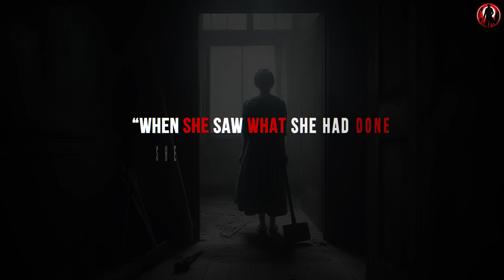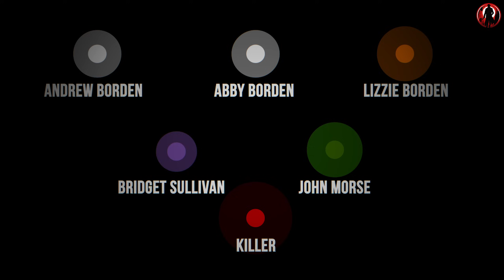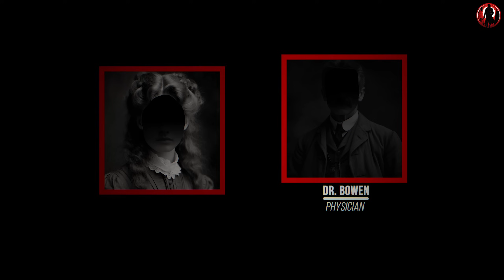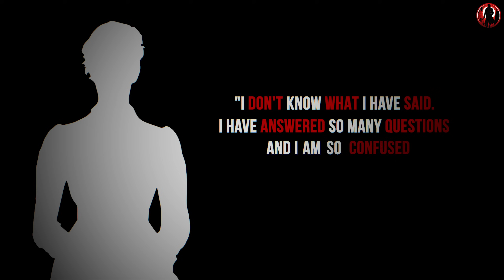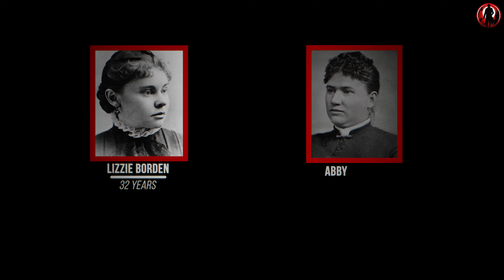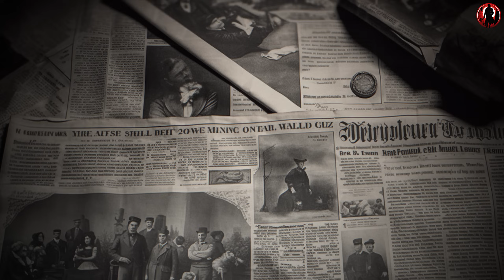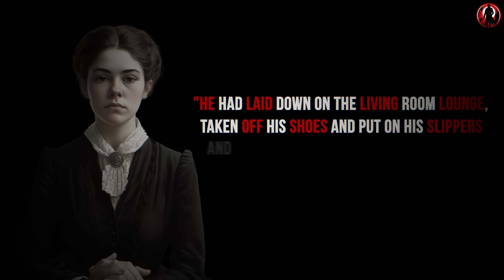Axe Murderess or Innocent? The Lizzie Borden Story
In this gripping video, we revisit the infamous Lizzie Borden case, a story that has captivated the imagination of the American public for over a century. In 1892, Lizzie Borden, a young woman from Fall River, Massachusetts, was accused of brutally murdering her father and stepmother with an axe. Despite her acquittal, the case remains shrouded in mystery and controversy.

Was Lizzie truly the cold-blooded killer that many believed her to be, or was she an innocent woman caught in a merciless trial by media? We'll examine the evidence, explore the key players involved, and dissect the various theories that have emerged over the years. From alleged family conflicts to potential alternative suspects, we leave no stone unturned in our quest to shed light on this enigmatic and chilling chapter of American history.

00:00 Introduction
01:30 Borden Family & Day of the Murders
13:02 Discovery & Initial Investigation
19:08 The Inquest & Trial of the Century
30:14 Theories
32:40 Conclusion

Vuldar